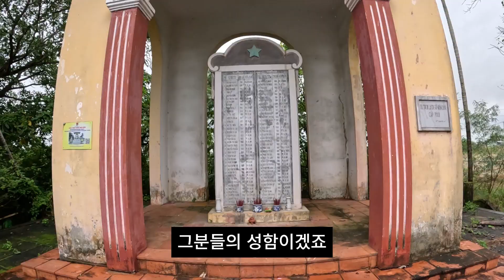🇻🇳Ep.8 잊지 않고 기억하겠습니다.. 수많은 외침을 받은 우리나라지만 우리도 남에게 해를 끼친 역사가 있다 - [세계여행 09] With EN subtitle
I wish Google could translate my Korean to English well!

무수히 많은 외침을 받은 대한민국이 타국가를 공격한 역사가 있었다는걸 아시나요?

베트남 전쟁 때 파견된 한국군이 학살한 마을인 하미마을, 퐁니퐁냐 마을에 방문 했습니다.

조금이나마 위안이 되었으면 하는 마음으로 꽃을 가지고 다녀왔습니다.

정치적인 것이 아닌 우리에게도 남에게 해를 끼친 역사가 있다는 것을 알게 되었고 잘못에 대한 사과는 아끼지 말아야 한다는 생각이 있습니다.

잘못한 것에 대한 사과는 결국 성숙된 사람, 단체, 국가만이 할 수 있는 것이니까요

Do you know that the Republic of Korea, which received countless cries, has a history of attacking other countries?

I visited Hami Village, Phongni Phongya Village, a village massacred by Korean troops dispatched during the Vietnam War.

I brought flowers to be a little comforting for the people who were dead at the moment.

I know that we have a history of harming another country, which is not political, and I think we should not spare an apology for our mistakes.

Apologies for wrongdoing are, after all, something that only mature people, groups, and countries can do

📹Camera : 고프로 11 히어로 블랙
🎞️Editing : 캡컷(CapCut)
🤝Support : 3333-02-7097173 카카오뱅크 ㅇㅎㅈ

감사합니다!!